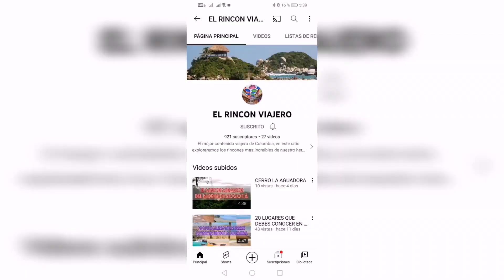8 LUGARES MAS QUERIDOS DE COLOMBIA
Para empezar el año 2023 hicimos una actividad en nuestro Instagram @elrinconviajerocolombia en la cual nuestra comunidad escogería su lugar favorito de Colombia, una actividad con gran acogida y de la cual sale este conteo realizado en forma ascendente en el cual te numerare los 8 lugares preferidos de la comunidad

0:00 Intro
0:44 Casa en el Agua
1:09 Jhonny Cay
1:34 Nevado el Cocuy
1:59 Santuario de las Lajas
2:32 Ciudad Perdida
2:57 Caño Cristales
3:22 Valle del Cocora
3:47 Parque Tayrona
4:12 Outro

Se que hay muchos lugares que deberían estar en esta lista, pero por ahora solo escogí 8

Mira las mejores compilaciones del país

KWAI @elrinconviajerocolombia

FACEBOOK El Rincón Viajero